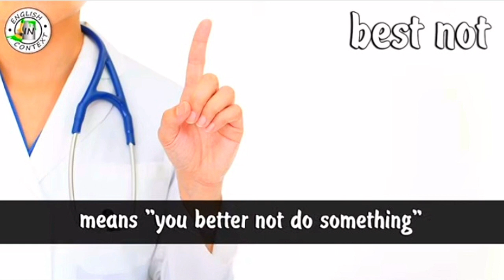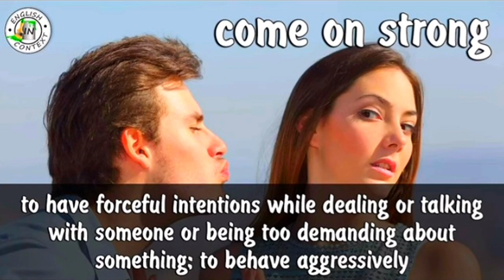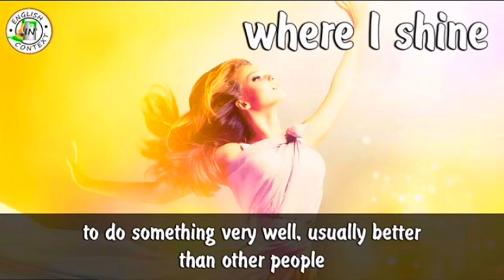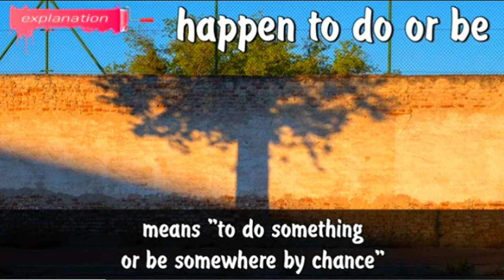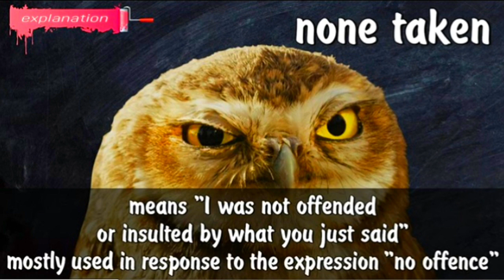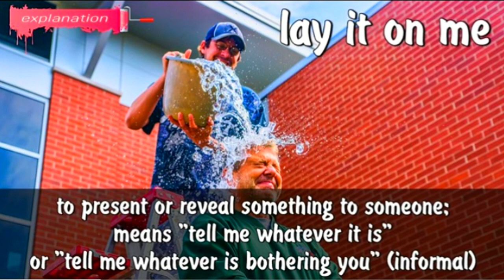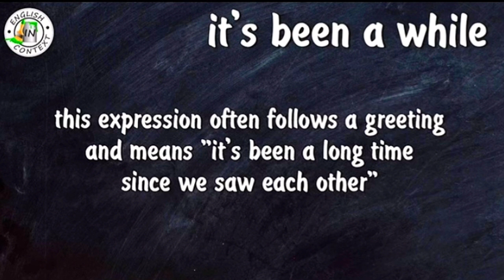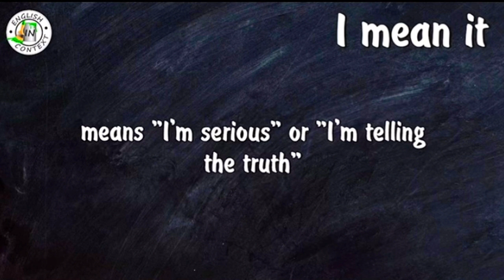[Review Expression] Learn English Dictionary part 1